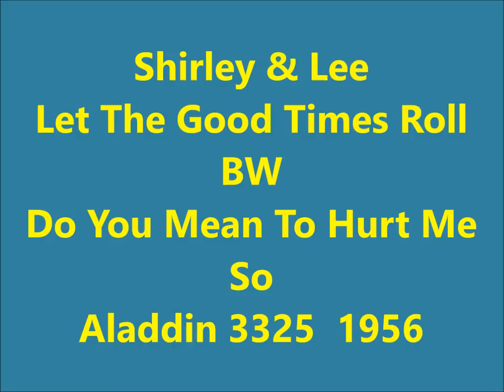Shirley & Lee - Let The Good Times Roll / Do You Mean To Hurt Me So - Aladdin 3325 - 1956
CLASSIC - DUET -DOOWOP - VOCAL GROUP HARMONY - RHYTHM AND BLUES